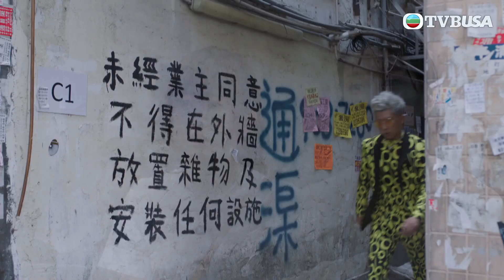愛上我的衰神 | 第4集 | 表白應該由男仔做...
愛上我的衰神 | 第4集 | 秀玉察覺Santino調查她，使計推Santino到第一維度成為共犯。秀玉帶小渝吃馳名小食，小渝有感對中學階段印象模糊。北河送四妹出門，答應會準時接她回家，怎料及後被懷疑藏毒帶到警署。小渝替北河照顧四妹，得知四妹想法。四妹跌倒入院，北河的姊姊陳荔枝提議北河搬走讓她搬進照顧四妹。嘉倩要北河唱生日歌，她抱住相架傷心流淚。超級月亮之夜，四妹叫北河買番薯回家，她還走上天台……